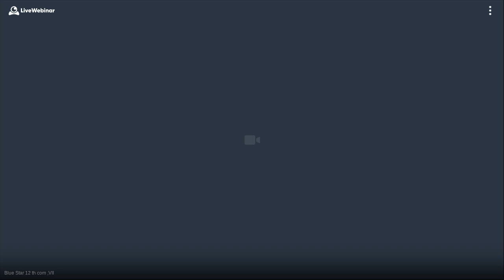12th com and VII - 179-795-571 - 10-15-2020 08:58 AM